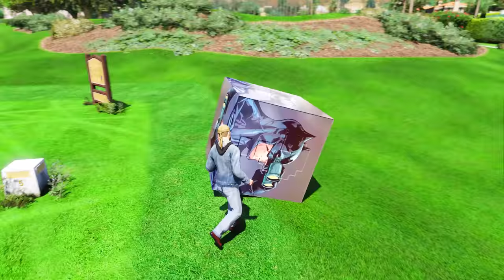FRANKLIN Ask Question & Answers To Open BATMAN Lucky Box In GTA V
FRANKLIN Ask Question & Answers To Open BATMAN Lucky Box With Shinchan In GTA V

PC SPECS:-
1)processer: amd ryzen 5 4600h
2)graphic card : nvidia gtx 1650 4gb
3)motherboard: gigabyte b450mds3h
4)ram : ddr4 8gb hyperx fury
5)headset : redgear cosmo 7.1
6)cabinet : deepcool matrexx 55 add-rgb 4f
7)Laptop : Asus Tuf A17 Gaming